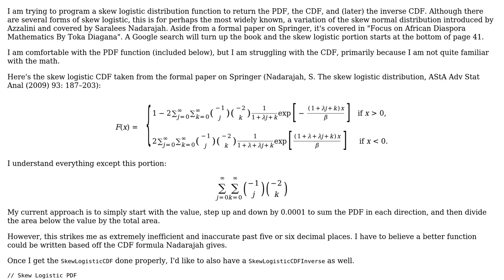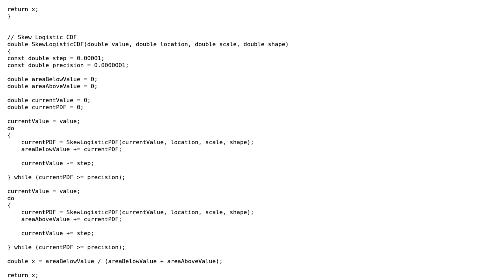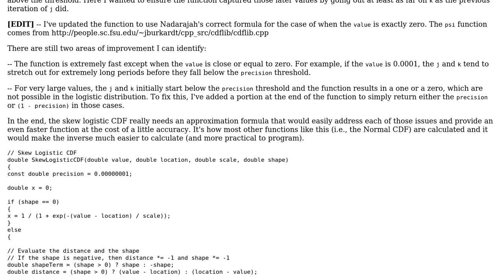Skew logistic distribution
With thanks & praise to God, and with thanks to the many people who have made this project possible! You are responsible for your own actions.